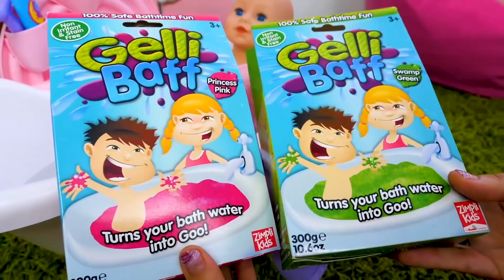Baby Annabell -nukke & lelut. Opi värejä vauvanukkejen kanssa. Lasten videoita suomeksi.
Katso lasten videoita suomeksi ja opi värejä vauvanukkejen ja lelujen kanssa lasten omalla Taikalinna-kanavalla! Tänään Baby Annabell -nukke maalaa ja oppii lasten värejä. Tässä on vihreä maali, tässä puolestaan sininen. Oho, Baby Born -nukke on väsynyt. Mennään lelukeittiöön ja kokataan leluruokaa Baby Alice -nukellemme. Tässä ruokaa sinulle, Baby Born, hyvää ruokahalua!

Parhaat tyttöjen videot ovat Taikalinnassa! Leiki Barbie-nukkejen, My Little Pony-lelujen, Pipsa Possun ja muovailuvahan kanssa. Meiltä löytyvät jännät lasten reseptit, tee-se-itse ideat sekä unboxing-videot!